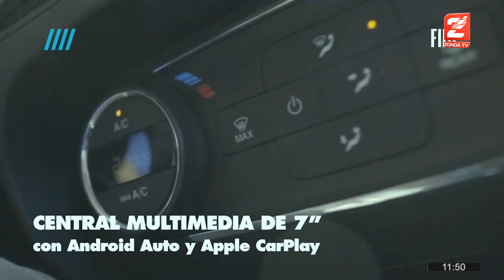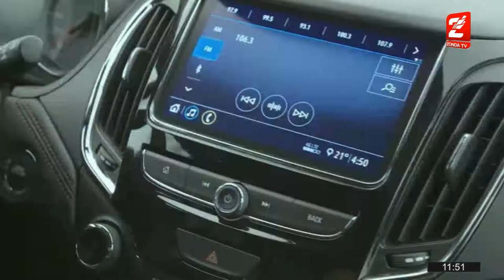Matias Russo, industria automotriz